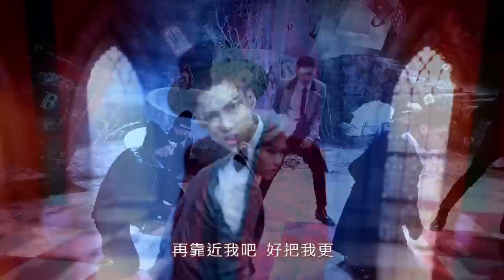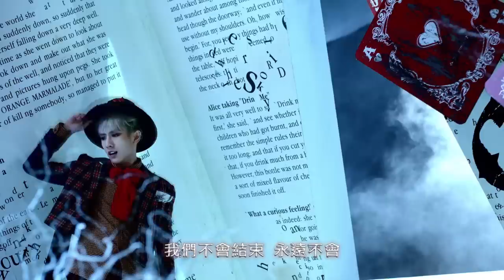【Boyfriend】BOUNCE 官方全曲中字MV (4.14 第四張韓語迷你專輯《BOYFRIEND in Wonderland》正式發行)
4.14 正式發行
韓國最完美的男朋友 第四張韓語迷你專輯BOYFRIEND in Wonderland台灣特別盤
新封面 新包裝 獨家贈送 桌上立牌 + 首批限量海報
參加Sony Music Taiwan KPOP Facebook粉絲團活動
就有機會抽中Boyfriend親筆簽名專輯！
活動只到4月13日23:59

【4.5 Boyfriend台北演唱會將於TICC舉行】

人氣扶搖直上的Boyfriend，去年儼然是他們星途上重要的里程碑，不僅以〈WITCH〉一曲獲得自2011年出道以來的第一個一位，也在韓國舉辦了第一次單獨演唱會，舞台表現吸睛，獲得無數讚賞，因此於今年宣布啟動世界巡迴！以台灣做為巡迴起點，並且除了亞洲地區之外，也會到拉丁美洲等等各國，邁向全世界！
今年春天發行的第四張韓語迷你專輯《BOYFRIEND in Wonderland》，靈感源於英國知名作家Charles Lutwidge Dodgson的《愛麗絲夢遊仙境》，以鮮亮色彩主打平易近人的清新風格，用團隊獨特的視角重新詮釋了童話故事。
主打曲〈BOUNCE〉描繪了男生向與其他人曖昧不清的女生表白的故事，希望聽者能夠不再猶豫盡情享受愛情；除了音樂之外，〈BOUNCE〉MV的拍攝模式也同樣吸睛，舞蹈及造型串連整個主題，不管是聽覺還是視覺，都令人驚艷！
新專輯並不拘泥流行音樂的形式，收錄了抒情曲、EDM等各類曲風。東玄和政珉連袂創作的〈Lost Memory〉也憑藉張力十足的感性給人留下的深刻的印象。清新愉快的〈White Day〉、溫柔又強烈的〈愛作對等歌曲〉，不管是在詞曲或編曲上都有很高的完成度；〈1, 2, 3〉透過清爽的聲線，展現Boyfriend獨有的六人六色；整張專輯悠揚的旋律和引人入勝的敘事情節，延續了Boyfriend一如既往的「殘忍童話」風格，也增添了幾分感性，說明成員們逐漸成熟成長。

【♪來電答鈴代碼♪】
其他電信─遠傳電信─曲名
829332──085531──ALL IN
829333──085532──BOUNCE
829334──085533──愛作對 (Crooked)
829335──085534──1, 2, 3
829336──085535──LOST MEMORY
829337──085536──WHITE DAY

【各家電信下載方式】
●中華電信700來電答鈴: 手機直撥700→按4輸入歌曲簡碼
●遠傳電信900來電答鈴: 手機直撥900→按4→輸入歌曲簡碼；
來電答鈴新選擇: 手機直撥900按4輸入349982即可申裝全球流行指標音樂盒
●台灣大哥大803行動達鈴: 手機直撥803→按4輸入歌曲簡碼
●台灣之星700來電答鈴: 手機直撥700→按4輸入歌曲簡碼
●亞太560來電答鈴: 手機直撥560→按2→按6輸入歌曲簡碼

【演唱會訊息】
演唱會日期: 2015/04/05   18:30
演唱會售票日期: 2015/03/14  下午13:00開賣
售票公司: 全家便利商店 網路與店內購票機器同步

【粉絲福利】
1. 演唱會後《現場簽名會》(共300名)
參加辦法: 只要是購買4200票區的粉絲，於演唱會當天現場購買主辦單位空運來台的韓版最新迷你專輯《Boyfriend in Wonderland》(限量300張)，就可以於演唱會後參加現場簽名會。

2. 《近距離擊掌》(共400名)
參加辦法: 所有參加演唱會的粉絲們都有機會抽中！
4200票區  抽出  250位
3600票區  抽出  150位

3.《韓國空運限量版最新專輯海報》(共200名/一人乙張)
4200票區  抽出  100位
3600票區  抽出  100位

※抽獎方式將另行公告，請密切注意聯萌演藝股份有限公司FB粉絲專頁